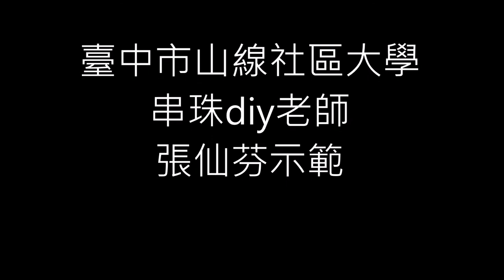10302051螺旋編珍珠流蘇項鍊1